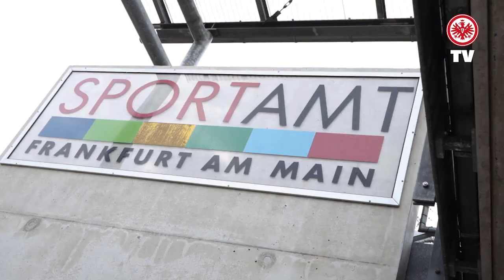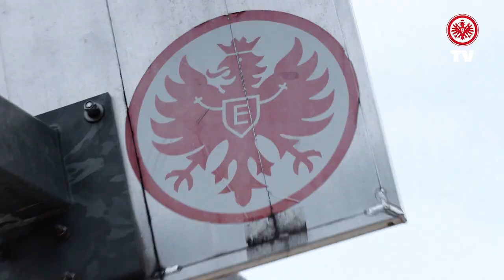"Frankfurt und die Eintracht begeistern mich" I Laura Freigang I Adlerträgerin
Wie tickt Laura Freigang und welche Ziele hat sie mit der Eintracht? Das erfahrt ihr im ausführlichen EintrachtTV-Interview.